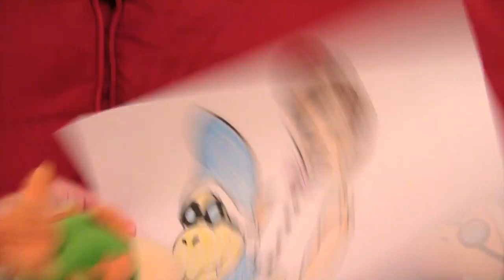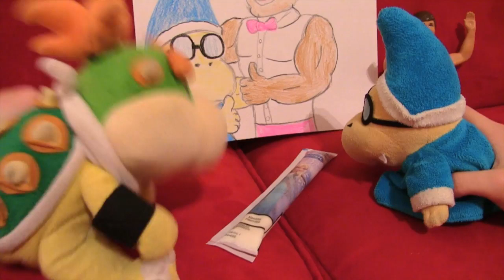SML Movie Cody's Revenge! #3